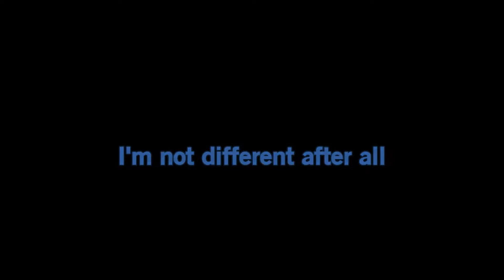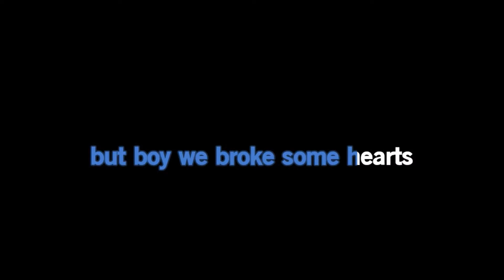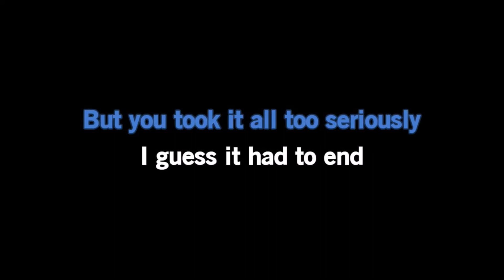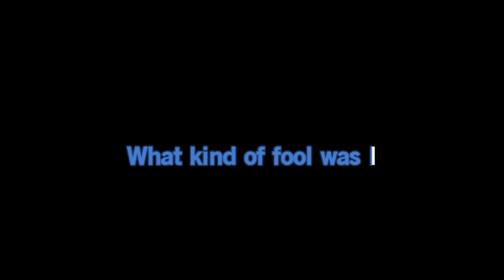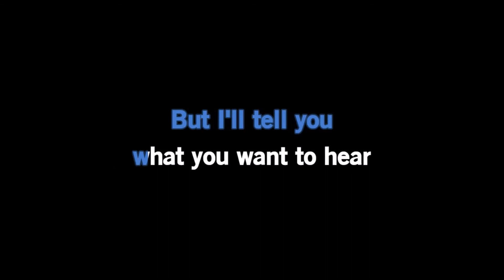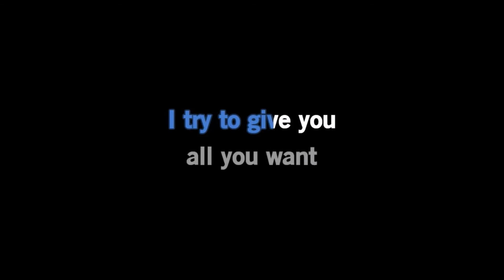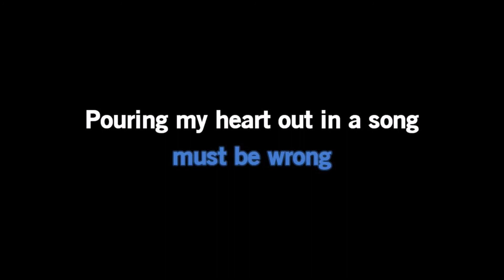Rod Stewart - I Was Only Joking - Karaoke - With Backing Vocals - In Lower Key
Karaoke version of Rod Stewart's song "I Was Only Joking" from his 1977 "Foot Loose & Fancy Free" album. This version is in a much lower key than the original song (2 whole notes lower) to make it easier for many people to sing. With backing vocals. Please give this video a "like" (or a thumbs up) if you enjoyed it. A "like" helps the video move up in YouTube search results.

It's come to my attention that YT may be inserting an advertisement right in the middle of my longer videos! That totally sucks! Not my idea, I assure you. All I can recommend is purchasing a YT Premium subscription to make the commercials go away. If you enjoy uninterrupted YT content as much as I do, it's well worth the price. Thanks again for visiting the channel and rock on!